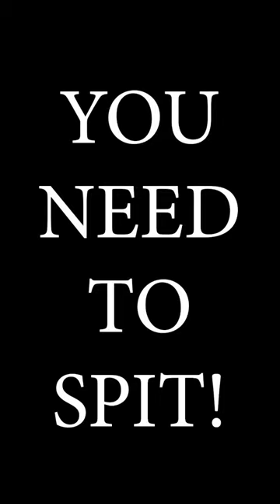I'm addicted to Spitting. I need HELP!